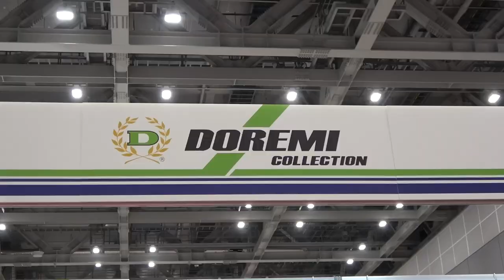40年前のHONDAの名車 CBX400F を作ったドレミコレクション社長を直撃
青木拓磨　TAKUMA AOKI　1974年2月24日生まれ　47歳

1995年　世界選手権第3戦 JAPAN　GP５００ccクラス 3位
1996年　全日本選手権スーパーバイク２年連続チャンピオン
1997年　世界最高峰　ロードレース世界選手権５００ccクラス
1998年　栃木のテストコースにて、テスト中に転倒し脊髄損傷を負う
1999年～2001年　ＨＲＣ助監督に就任　 鈴鹿8時間耐久3年連続優勝
2007年　FIAアジアクロスカントリーラリー　T2-G２位（総合7位）
2009年　ダカールラリー参戦
2011年　FIAアジアクロスカントリーラリー　総合3位　T１-Dクラス3位
2012年　スーパー耐久ST-2クラス ランキング３位獲得
2013年　FIA GT ASIA　FUJIラウンド参戦　GTMクラス ５位
2014年　FIA GTASIA GTMクラス ランキング 2位 （優勝３回）
2015年  FIA GTAsia  “GTMclass” Ranking 5th(LAMBORGHINI GALLARDO GT3)
2016年  FIA Asian LeMans series GTcup class  Champion (PORSCHE CUPGT3)
2017年  FIA AXCR  　総合6位　T1クラス5位
2018年 FIA VdeV endurance championship 　LMP3クラス3位3回
2019年 FIA UltimateCUP endurance LMP3クラス　３位２回
2021年8月　FIA　世界一の車のレース　ルマン24時間へ参戦